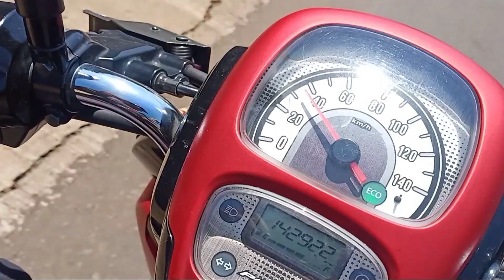BERBURU BIAWAK DENGAN ANJING PINTAR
Biawak adalah sebangsa kadal berukuran menengah dan besar yang tersebar di daerah beriklim panas dan tropis Afrika, Asia, dan Australia. Nama umumnya dalam bahasa Melayu, juga bahasa Indonesia adalah "Biawak
Begitulah ciri biawak yg kita sering temui.disini q berburu biawak hama bagi peternak unggas warga.